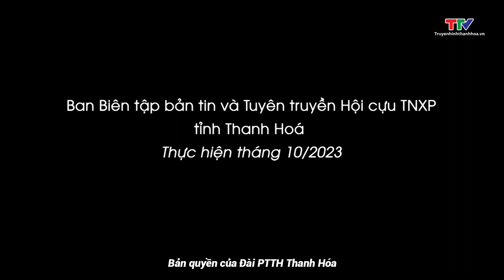Phóng sự: Cựu thanh niên xung phong Thanh Hóa làm theo lời Bác